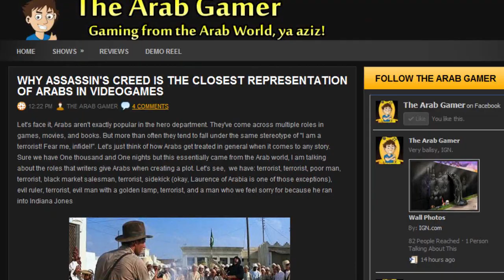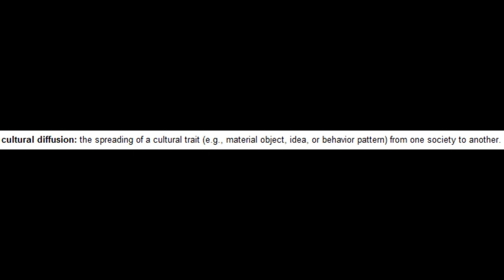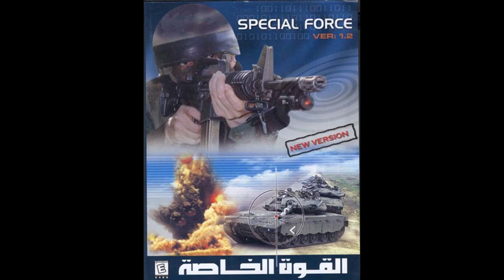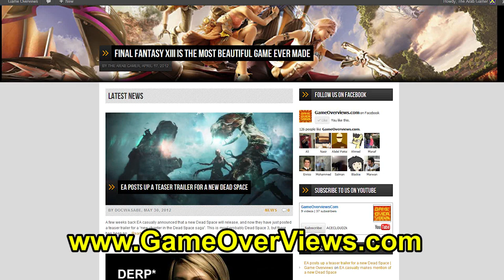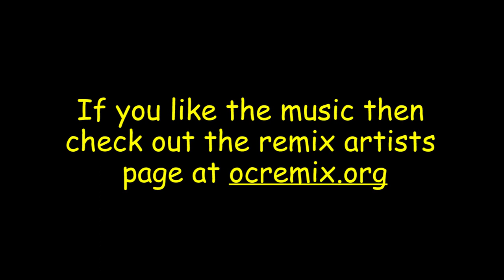The Arab Gamer - Episode 4: Arabs in Videogames (مع الترجمة العربية)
Arabs and how they are (and can be) represented in videogames.

***Follow GameOverViews and message us if interested in helping out***